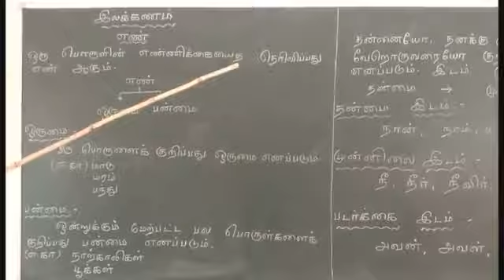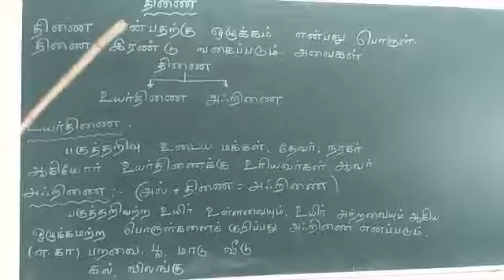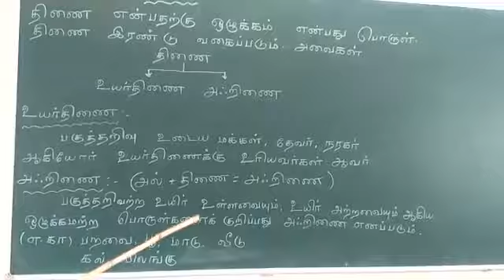Grade IV Tamil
இலக்கணம் - எண்,  திணை